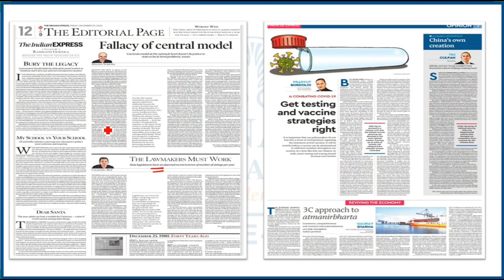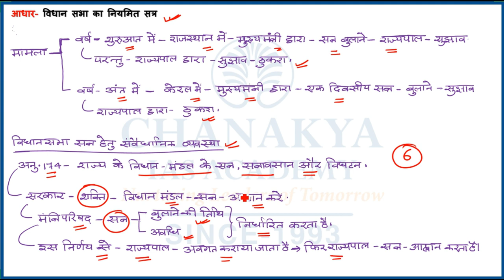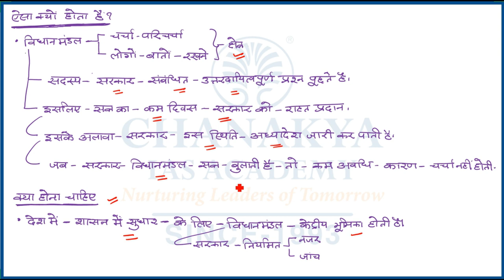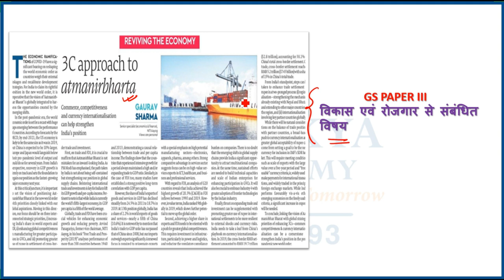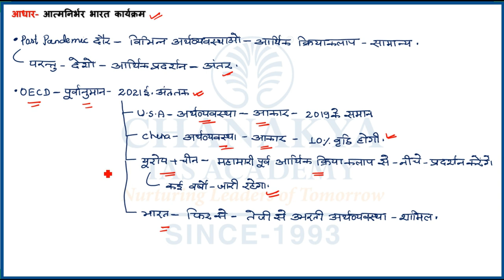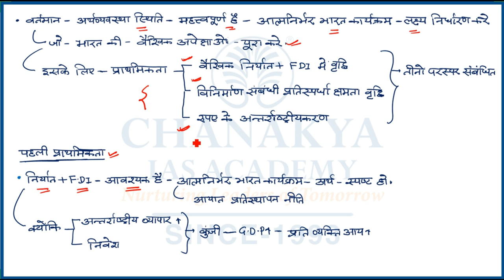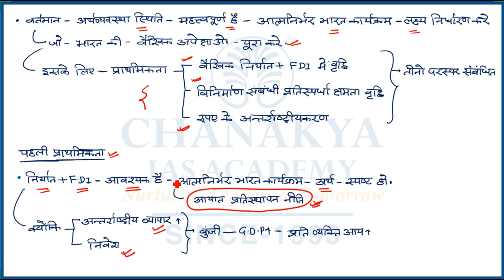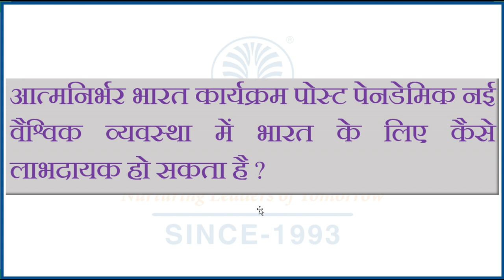संपादकीय विश्लेषण | Chanakya's Daily Editorial Analysis in Hindi for IAS/PCS/UPSC Exams | 25.12.2020